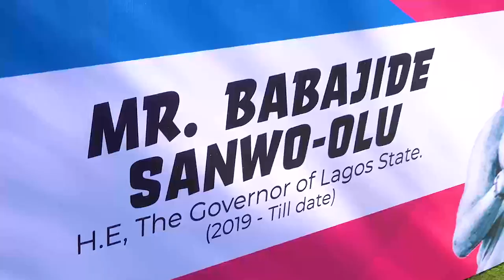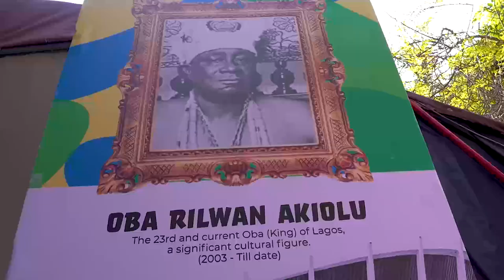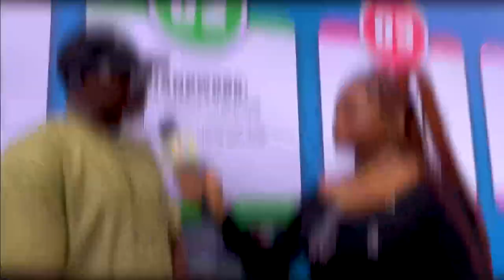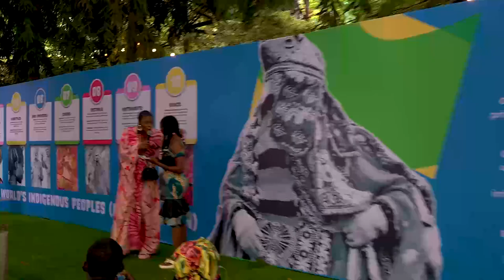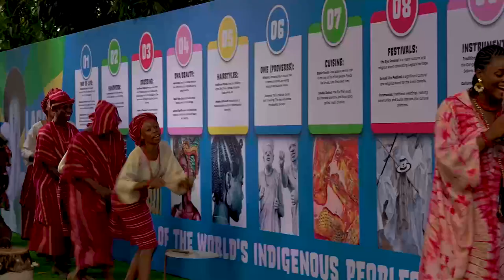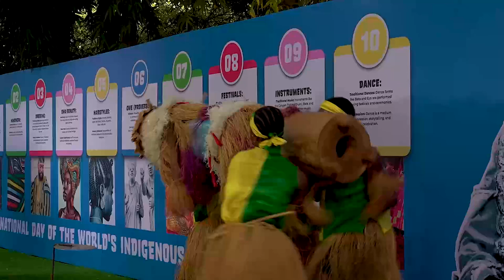WORLD INDEGINEOUS DAY // LAGOS EDITION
The event was a glamorous one with attendance of dignitaries such as the Honourable Commisioner , ministry of youth and social development,  Mr Mobolaji Ogundele , Special Adviser on Tourism, Arts and culture , Mr Idris Aregbe, Special Adviser on E-GIS and planning matters, Mr Olajide Babatunde and many others.
As always, your favorite Tv station was there to bring you the highlights.